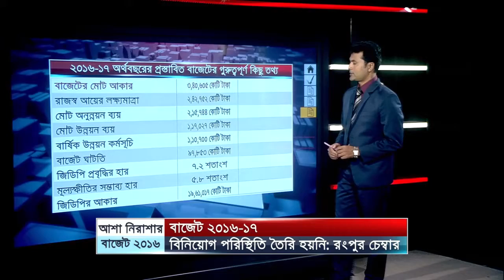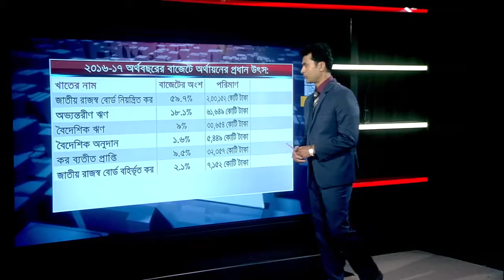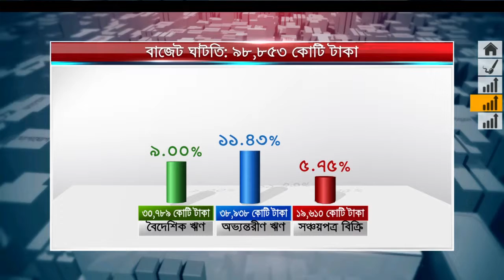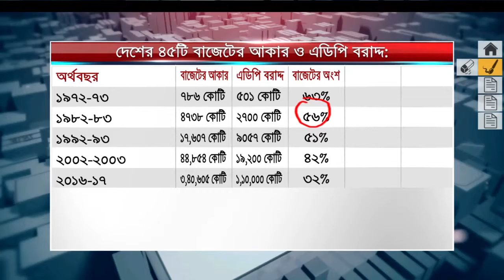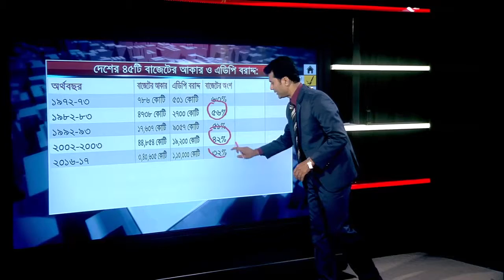ASHA NIRASHAR BUDGET EP 08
SATV Budget Talk show -- "Asha Nirashar Budget-2016-17" EP-08. Planning & Anchoring: Zahiduzzaman Faruque. Slide show Presentation: Sazzad Biplob. Coordination: Salahuddin Bablu/Sarif Neer. Producer: Gazi Faisal.